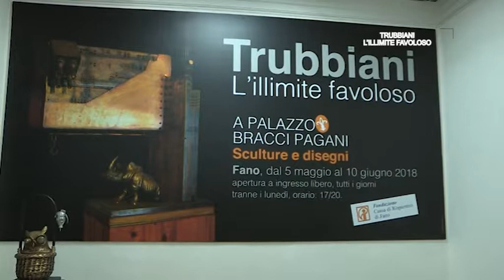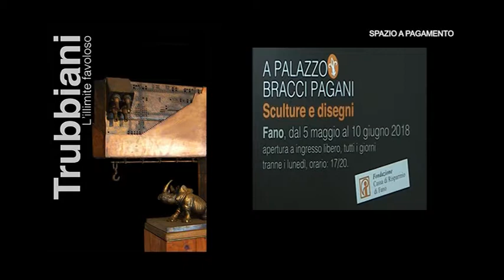Trubbiani - "L'illimite Favoloso" - Mostra a Palazzo Pagani (dal 5 maggio al 10 giugno 2018)